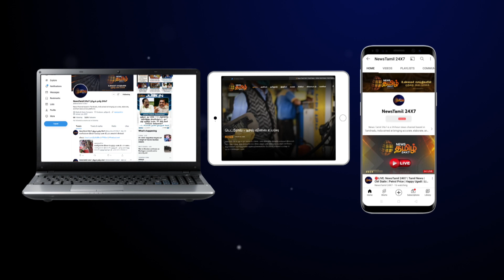வடலூர் சத்திய ஞானசபையில் சிலை வழிபாடு நடத்த தடை தொடர்கிறது | Sathya Gnana Sabai | Vadalur |Cuddalore